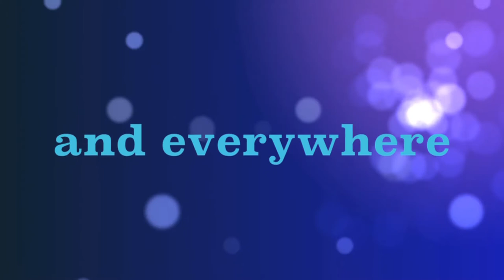A CONNECTED LIFE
ITU m-powering development.